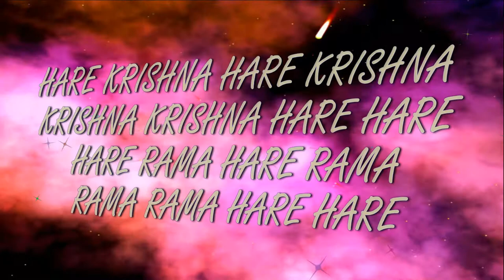14.11.2021 Kartika Home altar ISKCON Dnipro Ukraine